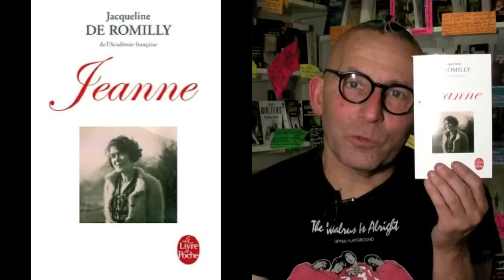La chronique de Gérard Collard - Jeanne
Vous avez certainement du vous en rendre compte ces derniers mois, Gérard Collard a beaucoup parlé de l'Académie Française...
Aujourd'hui, notre libraire-chroniqueur a choisi de nous parler d'une auteur qu'il apprécie beaucoup et qui fut il y a quelques années pensionnaire de cette institution. Il s'agit de Jacqueline de Romilly avec le livre "Jeanne" édité au Livre de Poche.

Regardez l'avis de Gérard Collard...

La présentation du livre Jeanne par l'éditeur :

En 1977, dans l'année qui suit la mort de sa mère, Jacqueline de Romilly écrit ce texte, en fait imprimer quelques exemplaires, destinés aux amis. Mais, par pudeur, parce qu'il y a quelque chose de vulgaire à dévoiler ce que l'on a de plus intime, elle ne souhaite pas que ce livre soit publié de son vivant et charge son éditeur et ami Bernard de Fallois de le faire après sa mort. Jeanne, c'est le portrait d'une femme aux dons multiples, travailleuse infatigable, qui fit preuve pendant trente ans d'un talent d'écrivain reconnu. Veuve dès le début de la guerre de 1914, elle choisit de vivre dans l'ombre de sa fille, tissant ainsi un lien indissoluble entre elles deux. Ce récit nous en apprend beaucoup sur Jacqueline de Romilly, et l'on comprend d'autant plus l'admiration et l'affection que ses lecteurs, même s'ils ne l'avaient jamais rencontrée, ont éprouvées en apprenant sa disparition.

Vous pouvez commander "Jeanne" sur le site de la librairie en ligne